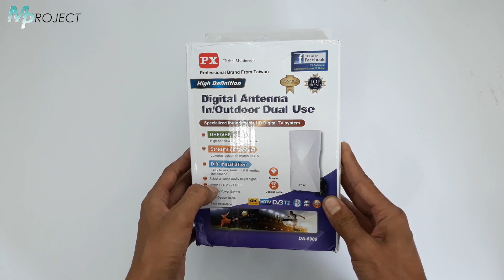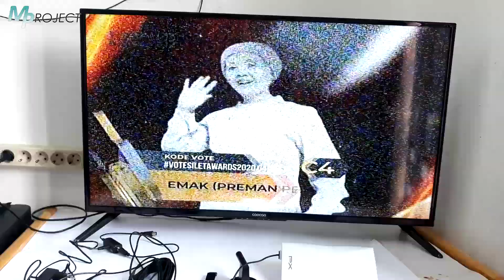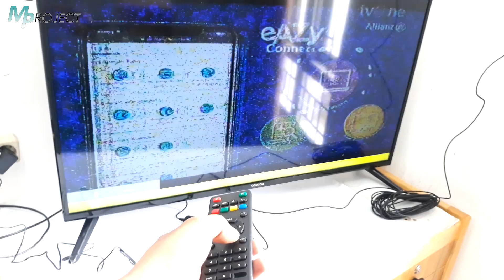Review Antena TV Digital & Analog PX DA 5900 Booster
Antena TV Digital & Analog PX DA 5900 ini bisa didapatkan di link berikut :

Catatan :
- Saya bukan penjualnya, dan saya juga membeli di toko online
- Apabila link sudah tidak aktif atau stok habis, silahkan komentar untuk memberitahukan ke saya, dan saya akan carikan produk yang sama dengan harga tidak terlalu jauh berbeda.

Cek videonya sampai habis ya.

LIKE JUGA VIDEO INI DAN JANGAN LUPA. KOMENTAR.